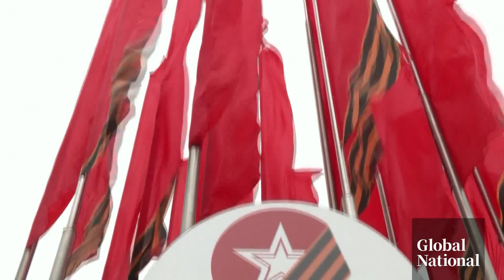Russia attacks several Ukrainian cities ahead of Victory Day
Russia launched a fresh wave of drone strikes on several Ukrainian cities, escalating attacks ahead of Victory Day, which celebrates the Soviet Union's victory over Nazi Germany in 1945.

The German army’s surrender took effect late at night on May 8 in Berlin, when it was already May 9 in Moscow, the date which became the Soviet holiday.

Crystal Goomansingh explains why several Russian cities have already scaled back festivities.